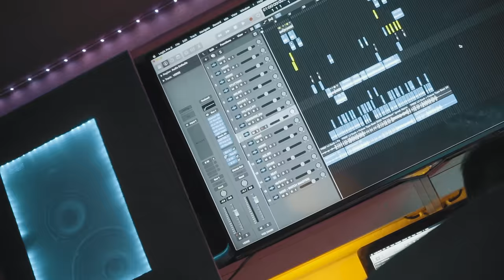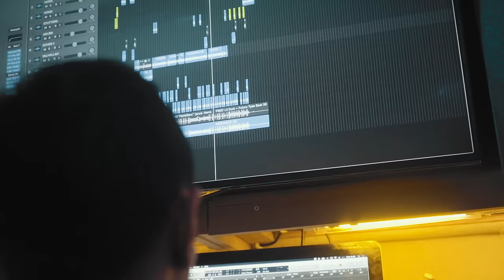Sadz - Watch (Music Video)